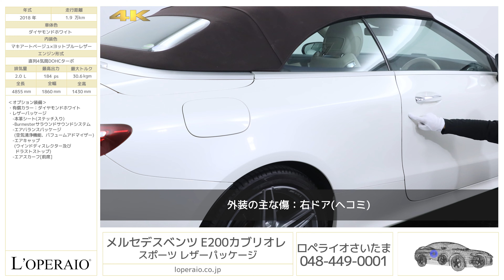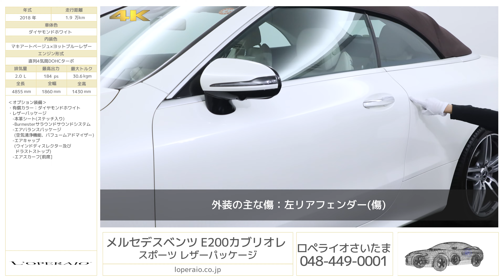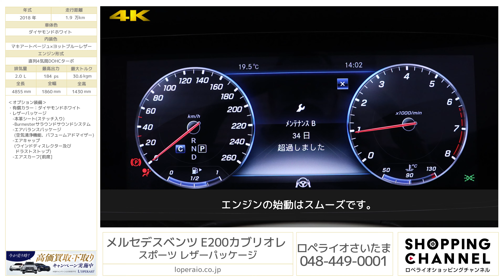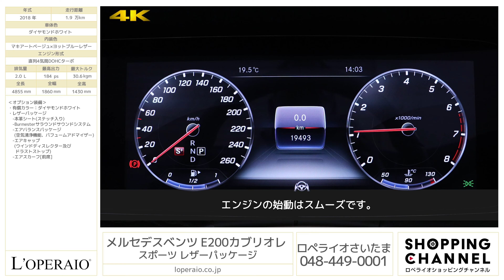メルセデスベンツ E200カブリオレ スポーツ レザーパッケージ 2018年式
ダイヤモンドホワイト/マキアートベージュ×ヨットブルーレザー/ブラウン幌、コラム9AT（9Gトロニック）、右ハンドル、ディーラー車

これからの季節にピッタリな『メルセデスベンツ E200 Cablioret Sport 』が入庫致しました。新開発の1.5L直列4気筒ターボエンジンを搭載。新世代ハイブリッドシステム「BSG（Belt driven Starter Generator)」と相まって、低燃費を実現したモデルでございます。当モデルにはレザーPKGが選択されており、ナッパレザーシートやBurmesterサラウンドサウンドシステム、エアバランスPKGが装備されており、上質且つ快適なドライブをお楽しみ頂けます。快適なオープンドライブをお楽しみ頂くために、シートヒーター・エアスカーフを装備。エアキャップも備えておりますので、風の巻き込みも低減しております。ブラウンのソフトトップと有償カラーのダイヤモンドホワイトは、市場でも大変人気のあるお色です！

・レザーパッケージ
　-本革シート(ステッチ入り)
　-エアバランスパッケージ(空気清浄機能、パフュームアドマイザー)
　-エアキャップ(ウインドディスレクター及びドラストストップ)
　-エアスカーフ[前席]

‹E200 カブリオレ スポーツ専用装備›
・マルチビームLEDヘッドライト
・アダプティブハイビームアシストプラス
・Mercedes-Benzロゴ付ブレーキキャリパー&ドリルドベンチレーテッドディスク[フロント]
・レザーARTICO/DINAMICAシート(グレーステッチ入)　※オプション装着前
・ブラックアッシュウッドインテリアトリム(マット)
・ブラックアッシュウッドセンタートリム(マット)
・レザーARTICOダッシュボード
・メモリー付パワーシート[前席]
・電動チルト＆テレスコピックステアリング
・イージーエントリー[ステアリング]

‹主要装備›
チャイルドセーフティセンサー(助手席)、ABS、アダプティブブレーキ(ホールド機能・ヒルスタートアシスト)、アダプティブブレーキライト、クロスウインドアシスト、アテンションアシスト、360°カメラシステム、パークトロニック、アクティブパーキングアシスト(縦列・並列駐車)、ベルトフォースリミッター付きシートベルトテンショナー(前席・後席左右)、3点式シートベルト&ヘッドレスト(全5席)、SRSエアバッグ(運転席・助手席)、SRSニーバッグ(運転席)、SRSサイドエアバッグ(運転席・助手席)、SRSウインドウバッグ、シートセンサー(助手席)、ISOFIX対応チャイルドセーフティシート固定装置、アクティブボンネット、クラッシュセンサー連動機能(ハザードランプ自動点滅、エンジン自動カットオフ、ドアロック自動解除、室内照明自動点灯、サイドウインドウ自動オープン)、アルミニウムボンネット、LEDポジショニングライト、LEDウインカー、LEDハイマウントストップランプ、LEDリアコンビネーションランプ、LEDリアフォグランプ、プライバシーガラス(後席左右・リアウインドウ)、本革巻ステアリング、メモリー付パワーシート(前席)、電動ランバーサポート(前席)、シートヒーター(前席)、分割可倒式シート(分割比率40:20:40)、アームレスト(前席・後席)、マルチファンクションステアリング(パドルシフト付)、カップホルダー(前席・後席)、ワンタッチパワーウインドウ(挟み込み防止機能付)、カラーマルチファンクションディスプレイ、12.3インチコックピットディスプレイ(メーターパネル)、電動調整・可倒式ヒーテッドドアミラー(ウインカー、足元照明内蔵)、リバースポジション機能付きドアミラー(助手席側)、自動防眩ルームミラー&ドアミラー(運転席側)、電動パワーステアリング、電動チルト&テレスコピックステアリング、イージーエントリー(ステアリング)、照明ミラー付きサンバイザー、シートバックポケット、リーディングライト(後席)、レインセンサー、オートライト、DIRECT SELECT(ダイレクトセレクト)、12V電源ソケット(前席、後席)、ECOスタートストップ機能、リモートトランクリリース、バレーパーキング機能、アナログ時計、キーレススタート、キーレスゴー、イモビライザー、アンビエンテライト(64色)、クライメイトコントロール(前席左右独立調整)、マイクロエアフィルター&チャコールフィルター、COMANDシステム、12.3インチワイドディスプレイ、COMANDコントローラー、タッチパッド、タッチコントロールボタン、音声認識機能、ナビゲーション機能(HDDナビゲーション、VICS3メディア)、AM/FMラジオ(ワイドFM対応)、テレビ(12セグ/ワンセグ切替)、USBメディアインターフェイス×2、SDカードスロット、Bluetoothオーディオ機能、COMANDオンライン、Apple Carplay、Android Auto、携帯電話ハンズフリー機能(Bluetooth携帯電話対応)、ETC2.0対応車載器、FrontBassシステム、Mercedes me connect(24時間緊急通報サービス、24時間故障通報サービス、リモート車両操作、USBオンデマンド地図更新、リモートパーキングアシスト、メルセデスベンツ24時間コンシェルジュサービス)

‹主要諸元›
2.0L 直列4気筒DOHCターボ、184ps/30.6kgm、全長×全幅×全高mm 4855×1860×1430mm、車両重量 1840kg